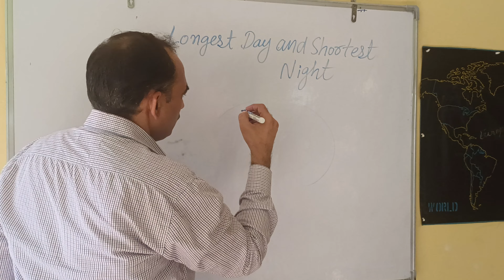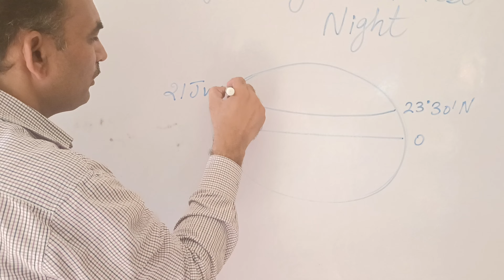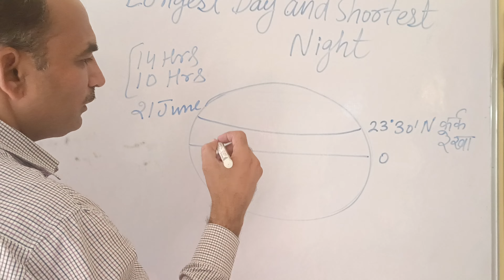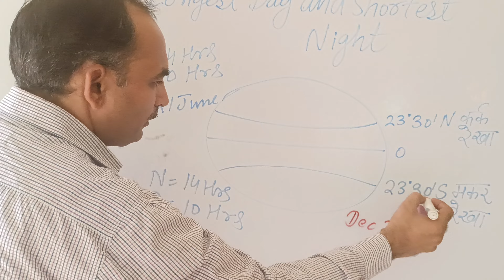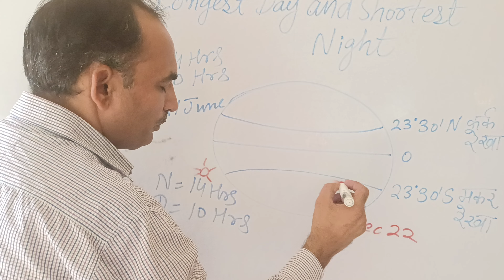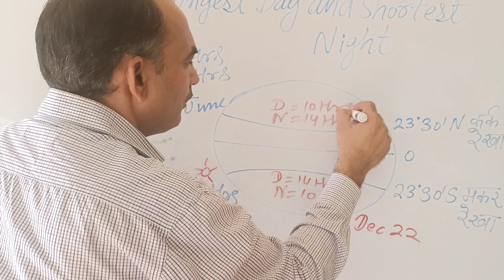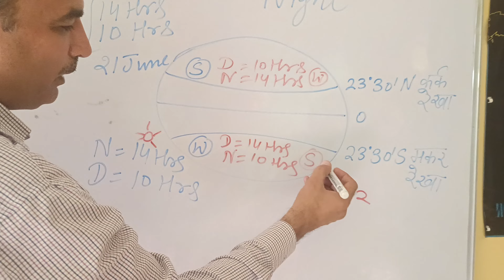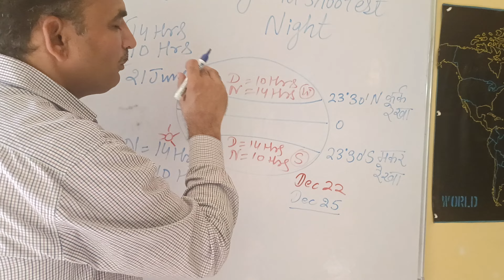Longest Day and Shortest Night Important Questions